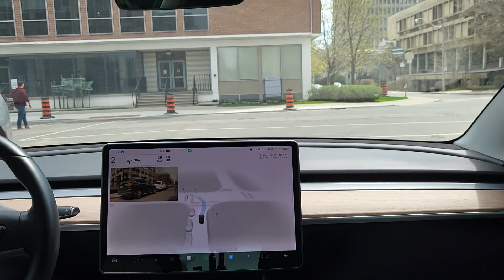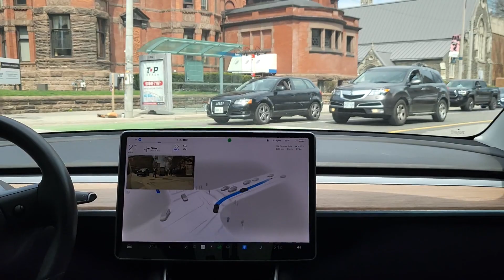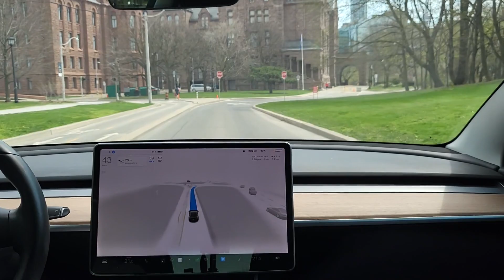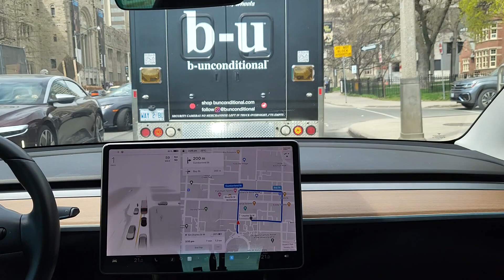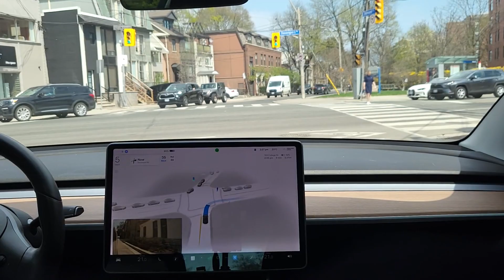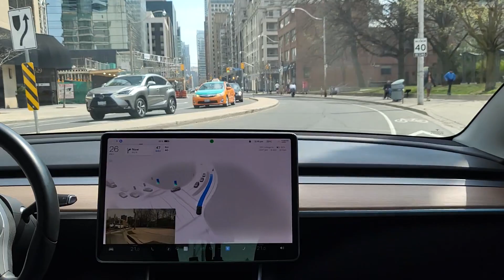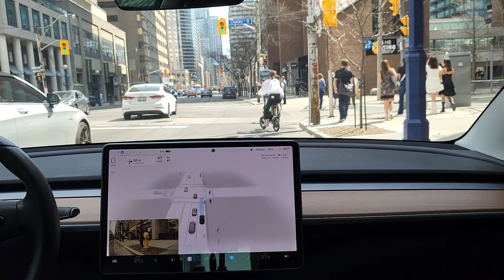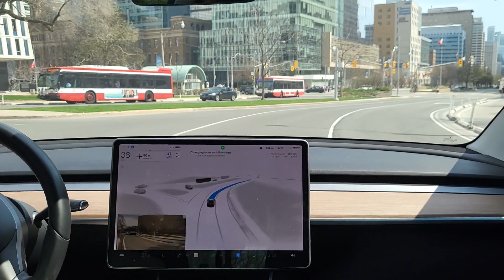FSD Beta 11.3.6 - Toronto, Canada. Downtown Part 2.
Tesla Full Self Driving (FSD) Beta 11.3.6
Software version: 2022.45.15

Location: Downtown Toronto, Canada.